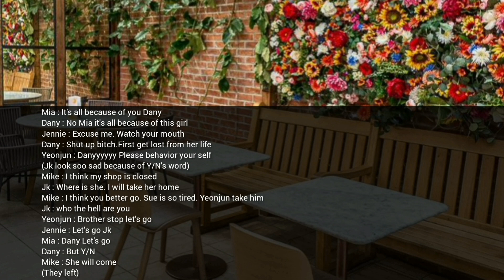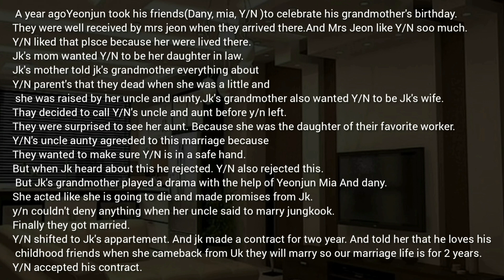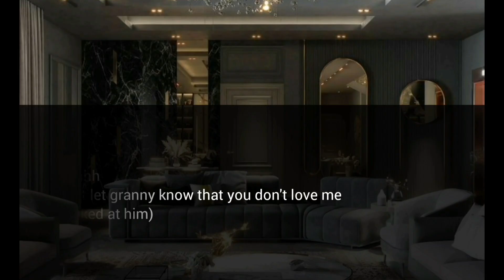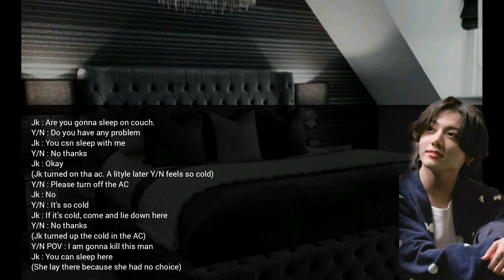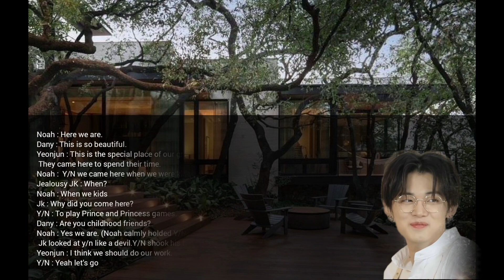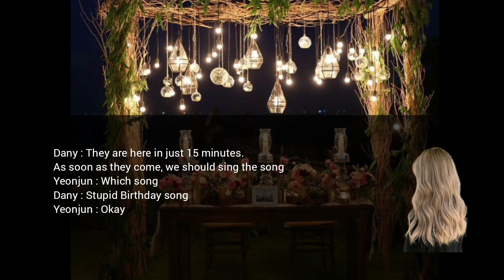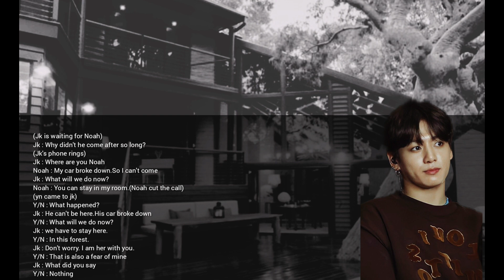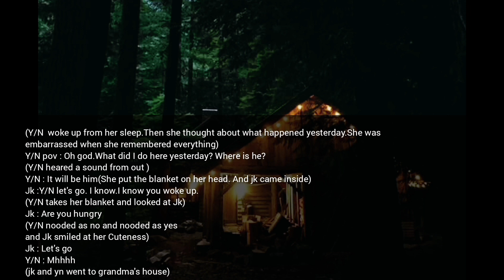When he married her for fulfill his grandmother's wish 2/3 [Jungkook FF]